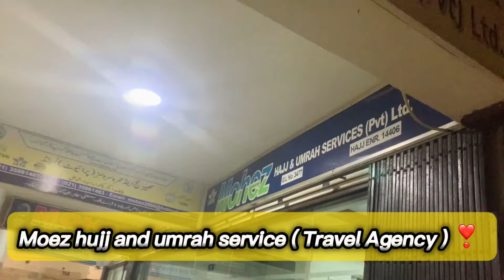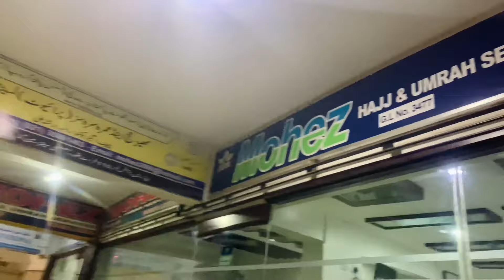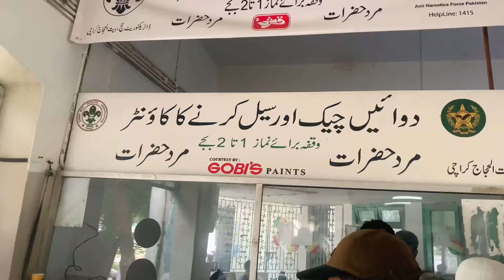Hajj 2023 pr haji anas ka visa ticket agya Alhamdulillah ❤️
Anas Bhai was selected for the Hajj of 2023

MashaAllah Anas Bhai's visa and passport were obtained from the travel agency ( Muhez hujj and Umra Service )
Anas bhai contacted the travel agency to arrange hujj Complete procedures .

We met their chief executive, Raja Arshad
bhai. He is very humble and polite person MASHA ALLAH

Any brother and sister who wants to go for Hajj or Umrah he/she should contact Arshad Bhai's travel agency

If anyone gave my reference to arshad bhai arshad bhai specially will give them discount…